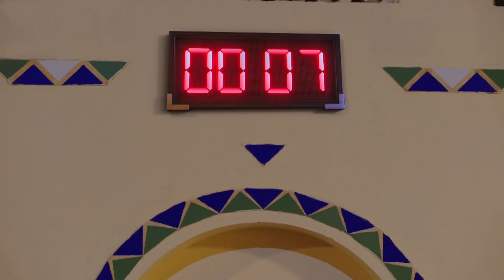الكبير أنقذ مربوحة من الموت ورد الجميل😍شوف فريق الكبير حصلهم إيه في لعبة صيادين السمك😂الكبير_أوي_ج6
جزء من الحلقة  الثامنة من مسلسل الكبير_أوي_ج6
مواعيد المسلسل الساعة 6:20 مساءً على قناة ON
تستمر مغامرات الكبير أوى وجونى وحزلقوم في أحداث الجزء السادس حيث تعود الشخصيات الثلاثة للظهور مجددًا بعد 6 سنوات من عرض الموسم الخامس وتدور احداث مسلسل الكبير اوي ج6 حول ا "الكبير أوى" الذي أصبح ملتزما بمسئولية تربية أبنائه (العترة وجونى) ويقرر الزواج من امرأة لمراعاتهما، أما جونى فيحاول إيجاد عمل يحقق منه الربح ولذلك يقرر عمل فيديوهات على السوشيال ميديا لأهل المزاريطة، يظل الشقيق الثالث جزلقوم كما هو يتورط في العديد من المشاكل في أي مكان يتواجد فيه.